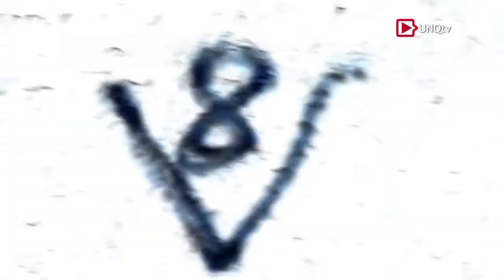Q.Noticias - Programa Nº 173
:: Conferencia ¿Qué enseña la Historia antropométrica sobre la desigualdad?
Dr. José Muzlera
Miembro del Centro de Estudios de la Argentina Rural (CEAR). Docente (UNQ). Investigador del CONICET.

Dr. José Miguel Martínez Carrión
Docente de la Universidad de Murcia (España)

:: Presentación de Soft para la Economía Social y Solidaria

Lic. Mara Dalponte
Docente de la Tecnicatura en Programación Informática (UNQ)
Directora del Proyecto de Extensión “Escuela Libre”

Cecilia Muñoz Cancela
Directora de la Incubadora de Tecnologías Sociales. Programa Universitario de Incubación Social en Economía Social y Solidaria (UNQ)
Lic. Rodolfo Pastore

:: Primeras Jornadas Académicas de Ciclo Introductorio

Lic. Emilio Cabello
Coordinador del Curso Introductorio
Departamento de Economía y Administración (UNQ)

Lic. Mariana Capello
Coordinadora del Curso Introductorio
Departamento de Ciencia y Tecnología (UNQ)

:: Presentación Documental "Sucio y Desprolijo"

Lucas Calabró
Realizador del Documental  "Sucio y Desprolijo"

Paula Álvarez
Realizadora del Documental "Sucio y Desprolijo"

Walter Meza
Cantante de la Banda “Horcas”

Cesar José "Kudo" Galleguillo
Líder de la Banda “Hostiles”